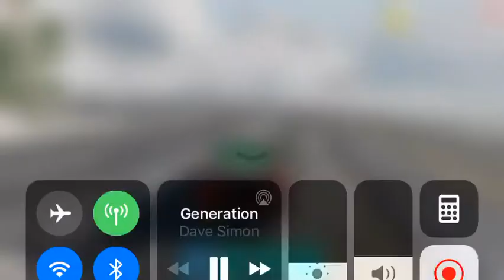Second R1 Rank Run I did on Castle Road Configuration 5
One of my best runs in CarX Drift Racing 2 so far. And I’m proud of it. Never underestimate a Pro Drift 1 custom tuned Hachi-Roku. Yes I know there is multiple mistakes in it it could of been better and yes I was listening to Eurobeat but the actual music got muted Avex Inc or Delta music industry is gonna claim it this also applies for my previous upload and my most recent one.